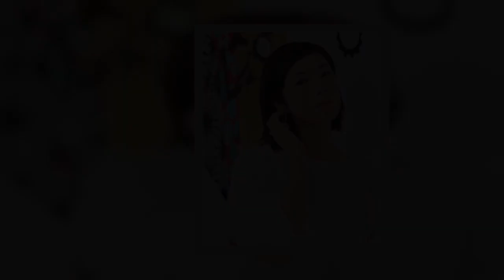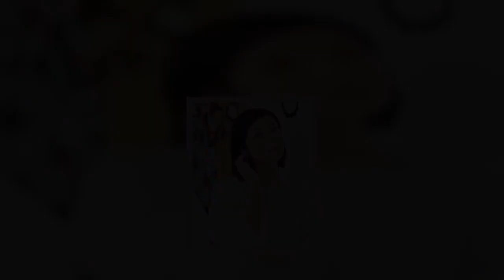「なぜ魔性の女とばかり呼ばれるのかしら。褒め言葉として言ってくれるのならうれしいですよ。でも、ネガティブの意味なら…ね」本人はそう語る。だが、生き馬の目を抜く世…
#「なぜ魔性の女とばかり呼ばれるのかしら褒め言葉として言ってくれるのならうれしいですよでも、ネガティブの意味なら…ね」本人はそう語るだが、生き馬の目を抜く世…